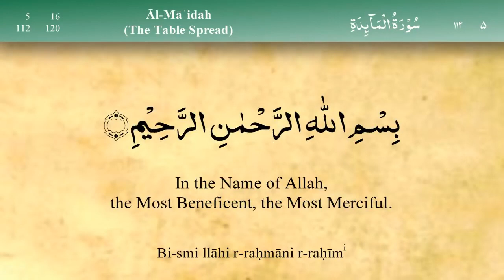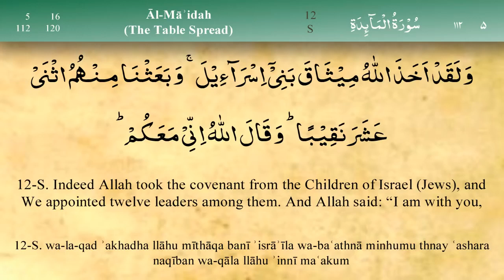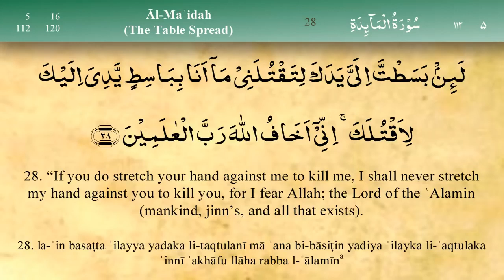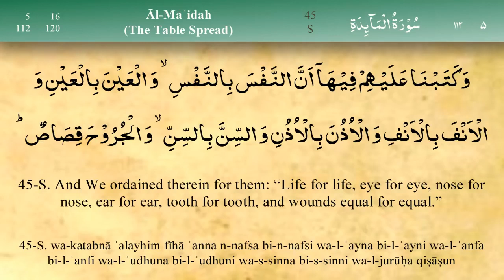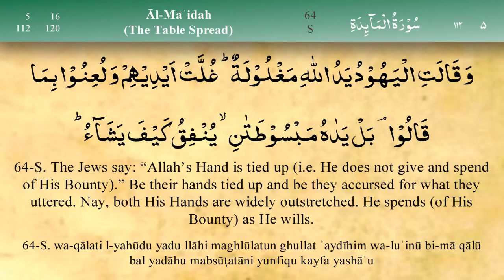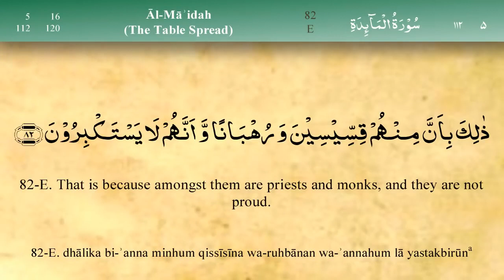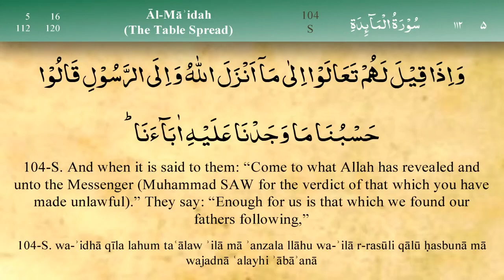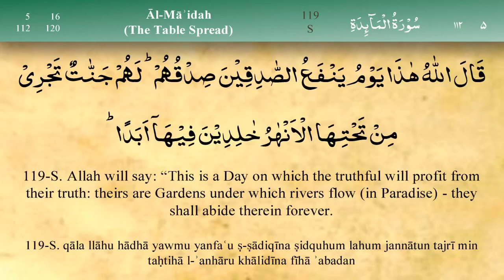5.Surah Al-Ma'idah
Surah Al-Ma'idah
5.Surah Al-Ma'idah
5. sura El-Ma'ide - surah Al-Ma'idah  Mishary Rashid Alafasy
5. sura El-Ma'ide - 5. surah Al-Ma'idah  Mishary Rashid Alafasy
5.surat el-maide
surah el-maide
sura el-maide
the islamic channel 1968

الله أكبر
"And Allah brought you forth from the wombs of your mothers knowing nothing,
 and gave you hearing and sight and hearts that haply ye might give thanks"
(Quran 16:78) -
"Say: He is Allah, the One" (Quran 112:1) -
"Allah, the eternally Besought of all" (Quran 112:2) -
"He begetteth not nor was begotten" (Quran 112:3) -
"And there is none comparable unto Him" (Quran 112:4)